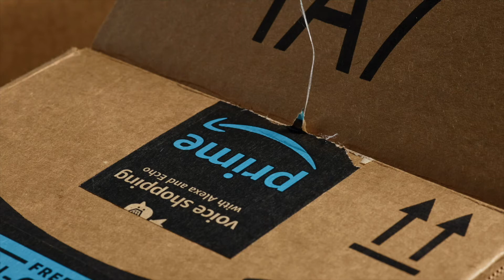Brosse à dent sonique LHMZNIY (même modèle que la Xiaomi)